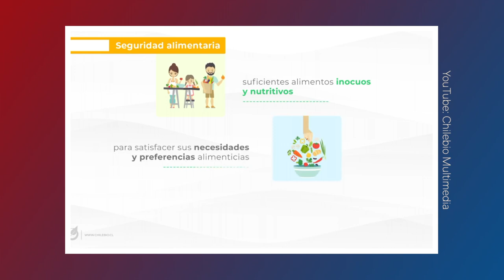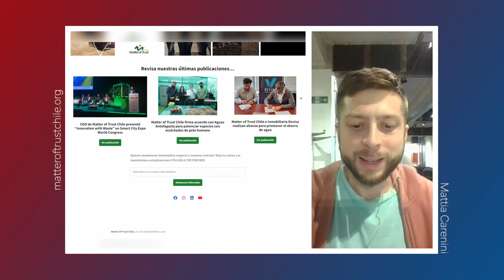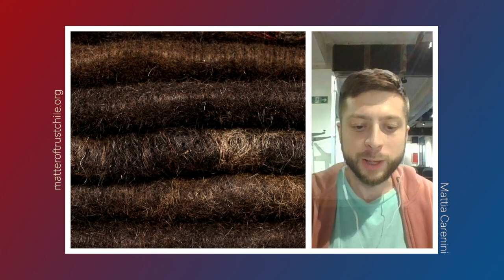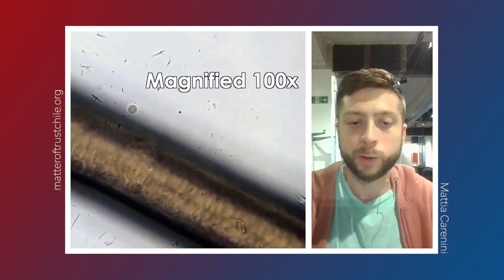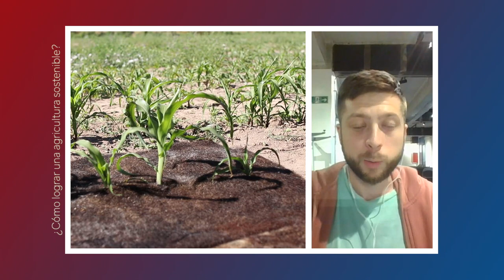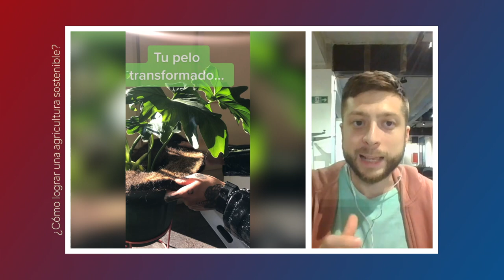Vodcast LegislAcción: Cómo lograr una agricultura sostenible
En el primer bloque de "LegislAcción: desafío climático" conversamos con la senadora, Alejandra Sepúlveda Orbenes, integrante la Comisión de Agricultura del Senado sobre cómo la legislatura se está haciendo cargo de asegurar la sostenibilidad de los sistemas de producción de alimentos y aplicar prácticas agrícolas resilientes.

Mientras en el segundo hablamos con Mattia Carenini, gerente de Operaciones en Matter of Trust Chile respecto a los beneficios de "agro pelo" en un contexto de sequía y las brechas legales que aún existen para consolidar este tipo de innovaciones.

“LegislAcción: desafío climático” es un vodcast del Departamento de Estudios de la Biblioteca del Congreso Nacional.